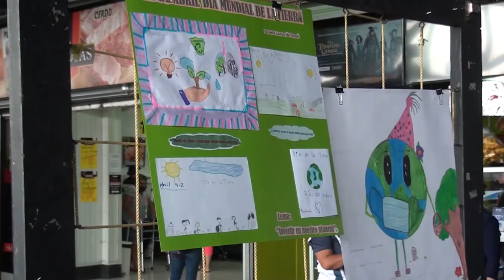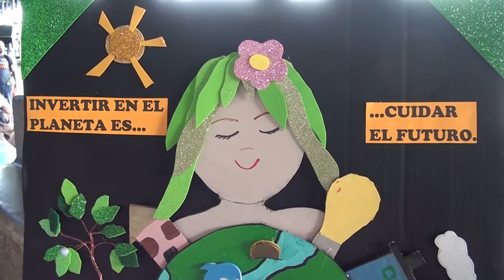Este viernes celebraron el día de la tierra en la Terminal de Buses de San Isidro de El General